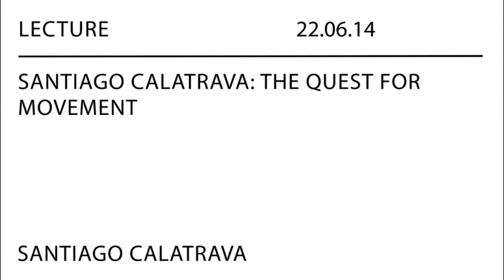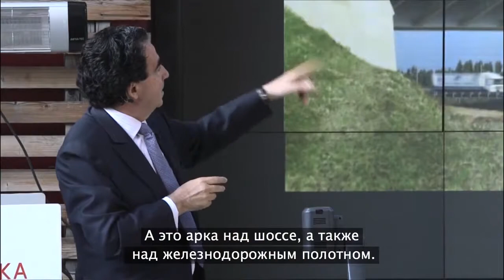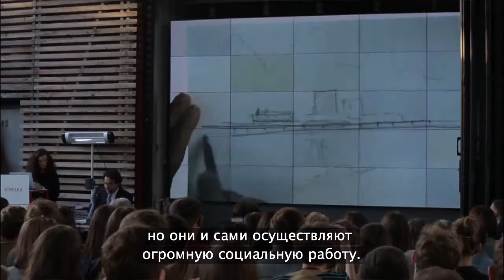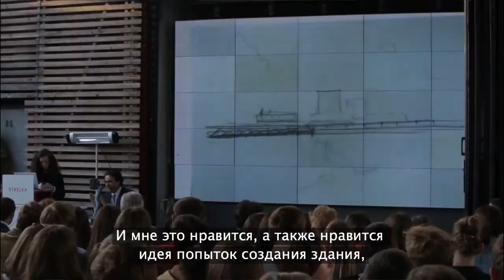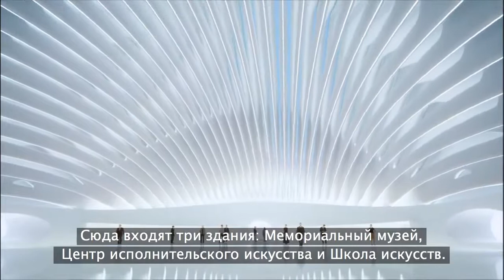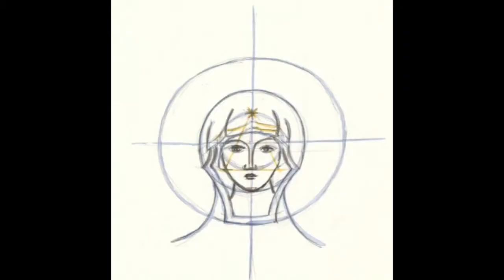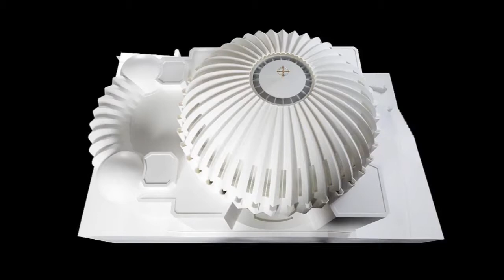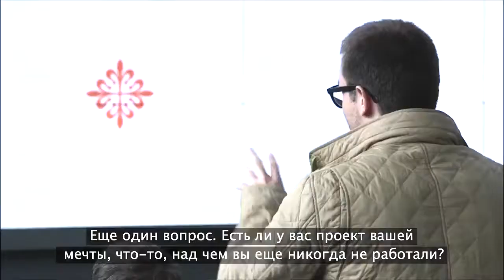Иностранный член РААСН Сантьяго Калатрава - Архитектура как живой организм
22 июня 2014 один из самых известных современных испанских архитекторов и скульпторов иностранный член РААСН Сантьяго Калатрава прочел в Москве лекцию о своем уникальном подходе к архитектуре, основанном на исследовании природных форм и пропорций человеческого тела.

Лекция прошла в рамках программы «Политех на Стрелке» -- совместного образовательного проекта Политехнического музея и Института «Стрелка», организованного при поддержке компании «МегаФон».